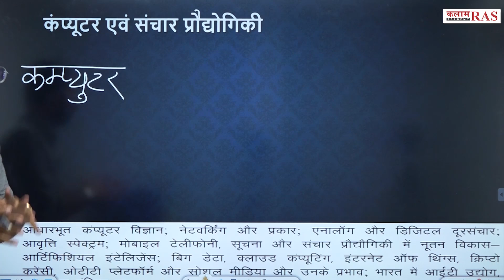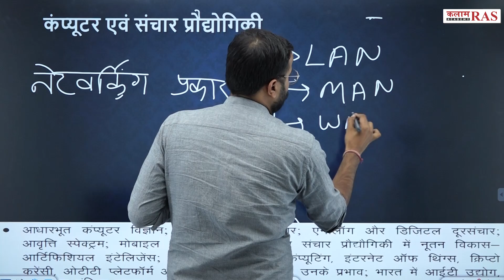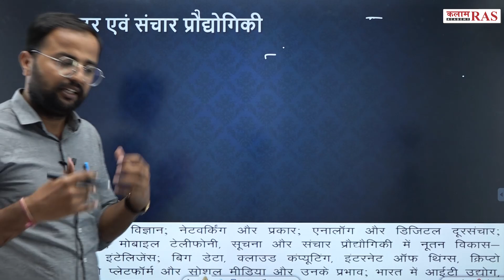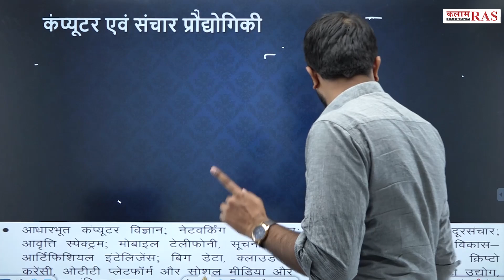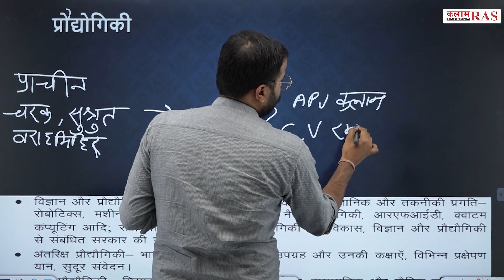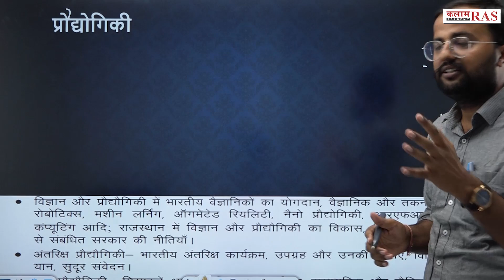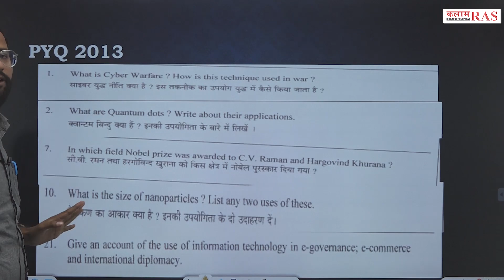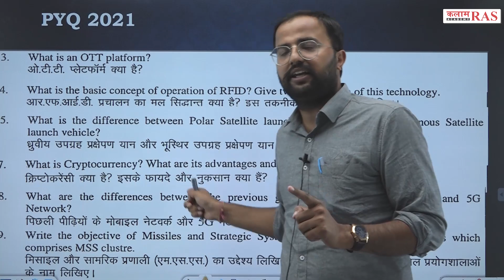RAS Mains General Science and Technology Syllabus Analysis | सामान्य विज्ञान और प्रौद्योगिकी परिचय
RAS Mains General Science and Technology syllabus Analysis 03 | Paper -II | सामान्य विज्ञान और प्रौद्योगिकी परिचय | Kalam Academy Sikar

Join OUR Telegram CHANNELS👇
☞ टेलीग्राम :--